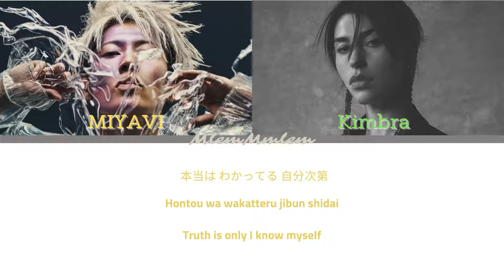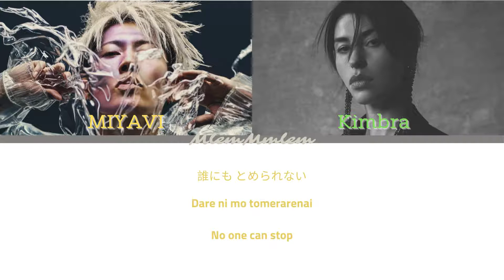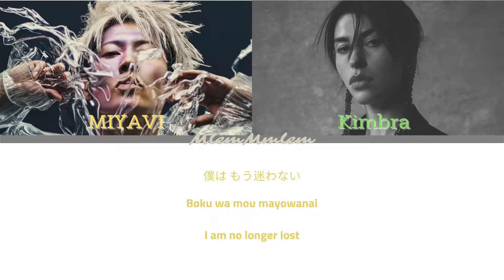Miyavi - Imaginary ft.Kimbra (Color Coded_jpn/rom/eng) lyrics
Artist: Miyavi
Lyrics and translations from: LyricFInd, Lyrical Nonsense, CoMYVz Crew
Eventual corrections: MlemMmlem
Video made by: MlemMmlem
Video was made in Canva